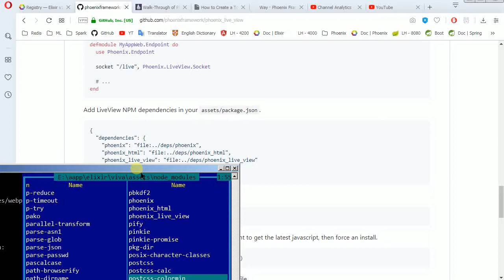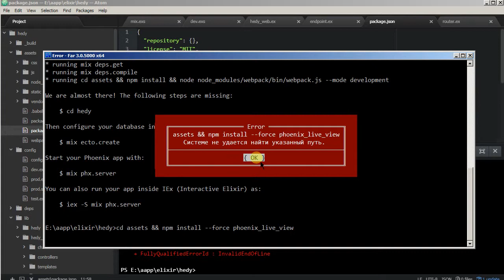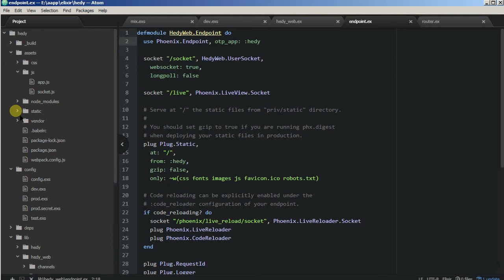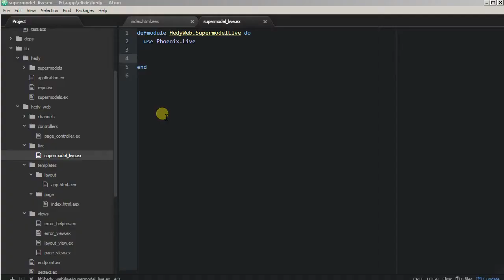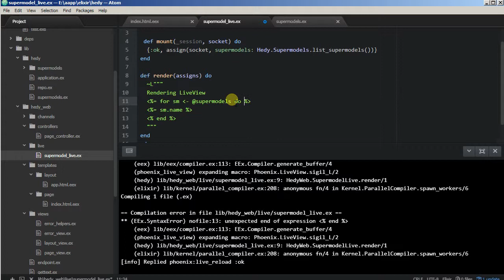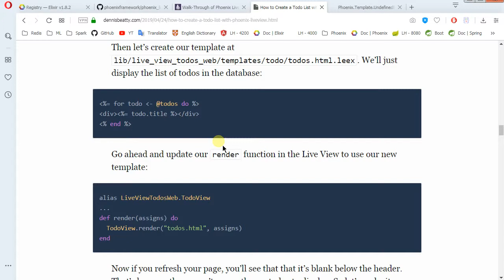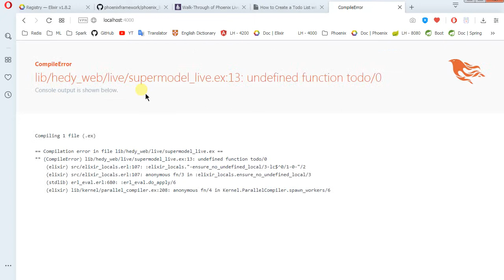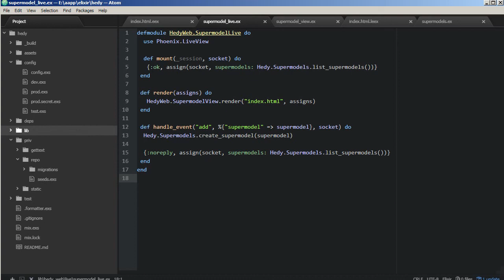Framework Phoenix - 14/1 LiveView, первая проба